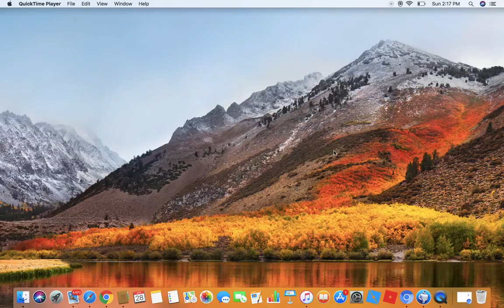Car wash simulator